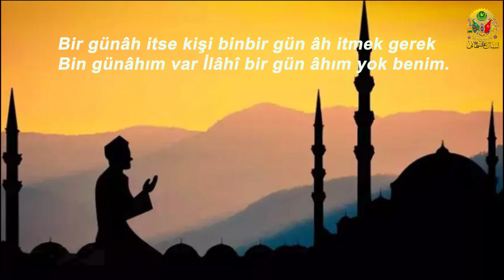Bir Günah İtse Kişi Binbir Gün Ah İtmek Gerek, Bin Günahım Var İlâhi Bir Gün Ahım Yok Benim.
Osmanlıca Hat Levha Laedri Bir Günah İtse Kişi Binbir Gün Ah İtmek Gerek
Bir günâh itse kişi binbir gün âh itmek gerek
Bin günâhım var İlâhî bir gün âhım yok benim.
Lâ Edri / El işi işleme hat pano
Bismillahirrahmanirrahim
بِسْــــــــــــــــــمِ اﷲِالرَّحْمَنِ اارَّحِيم
Bir günâh eden kişi
Bin gün âh etmek gerek

Bin günâhım var Hudâ'ya
Bir gün âhım yok benim
🌐 Beytullah YILDIRIM / Osmanlıca Lisan-ı Osmani©